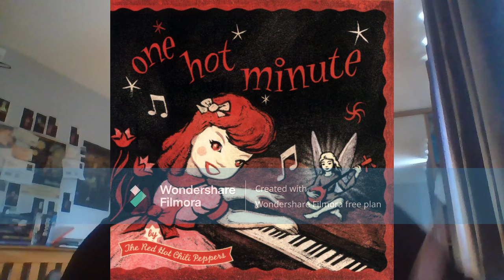The Red Hot Chilli Peppers Artist Review